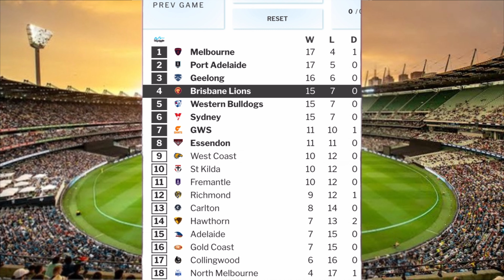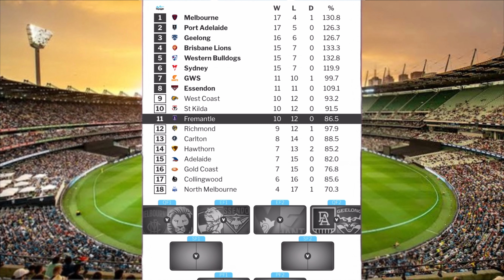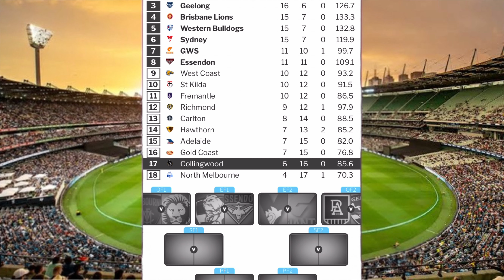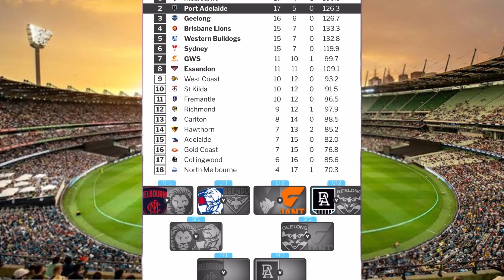Week 1 Finals AFL Predictions 2021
FINALS IS HERE!!! One of the most exciting periods of the year so hope you guys enjoy this video and support your team (if they made it) during finals.